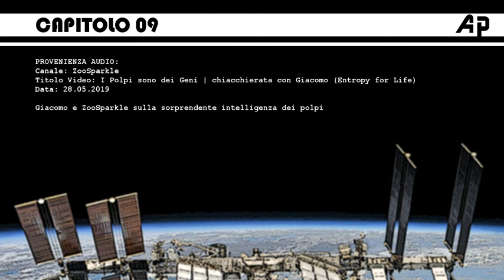ENTROPY FOR LIFE, ZOOSPARKLE, I POLPI SONO INTELLIGENTI #09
CARTONE DI BIOLOGIA
Capitolo 09 del cartoon: Cartoon Crossover, Divulgatori, Youtubers e Intrattenitori